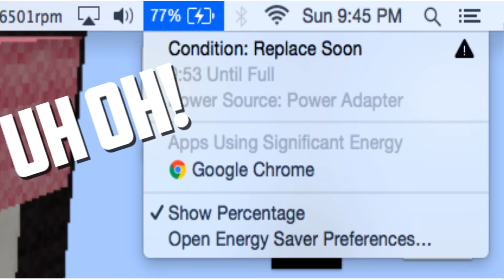My Battery has a Condition!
My Condition is "Replace Soon" however, it's going to go to "Replace Now" soon. I better get a new battery.